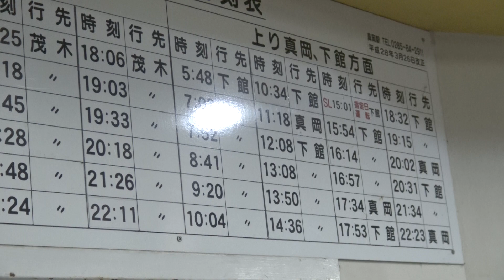夜の真岡鉄道真岡線の益子駅改札口と駅構内の風景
夜の真岡鉄道真岡線の益子駅改札口と駅構内の風景です。
真岡鐵道真岡線の益子駅は、茂木市街の中心地にあり、日中の時間帯だけ駅員窓口が営業していて、毎時1本～2本程度の運行がある時刻表が壁に掲げられています。
真っ暗な夜は誰もいない駅構内は1面1線の片面ホームとなっており、駅舎やホームの屋根は国鉄時代のよに木材をY字状に組んだ構造となっています。